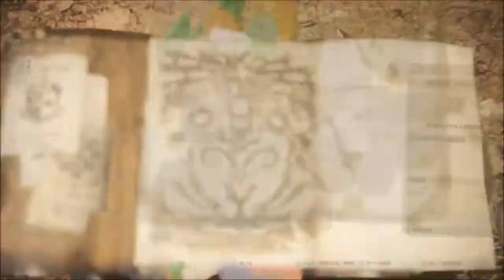【MONSTER HUNTER WORLD Bata 実況】ドスジャグラスの狩猟